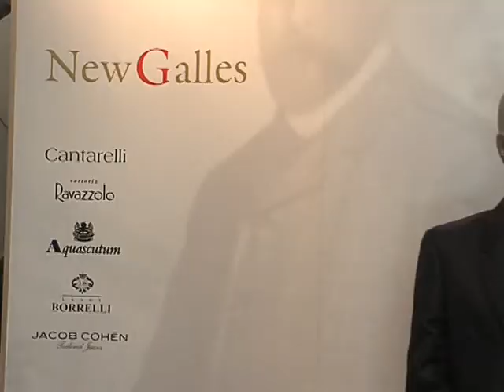NEW GALLES 30 Sec